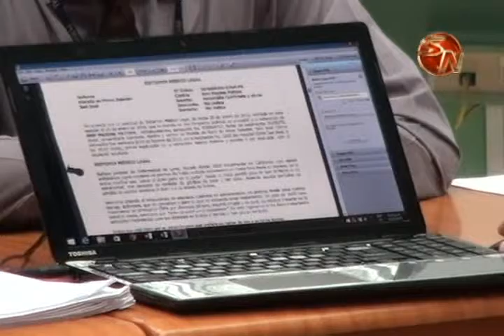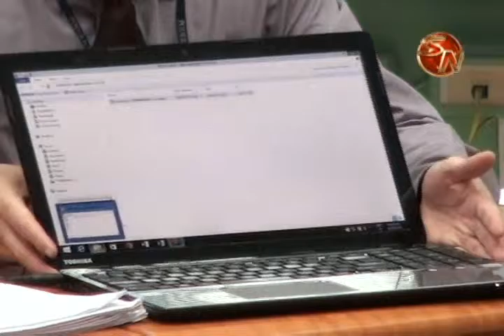ESTE JUEVES CONTINUO